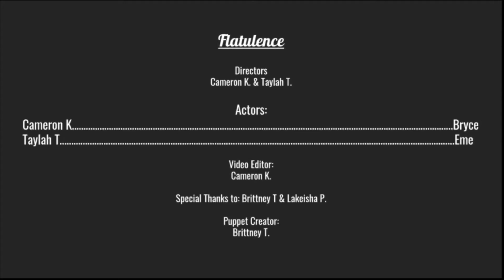T.A.L.O.P EPISODE 10, FLATULENCE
Help our channel grow by donating with this , hope you enjoyed the video!

Thumbnail picture credit: blow by Misha Petrishchev from the Noun Project